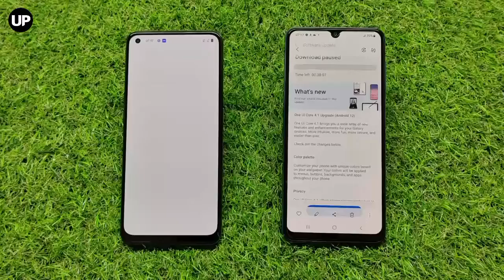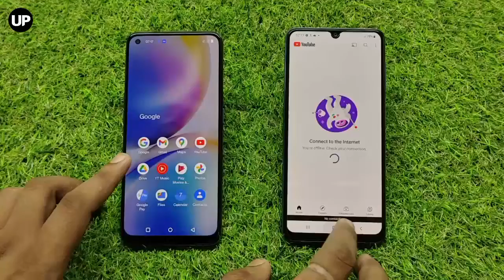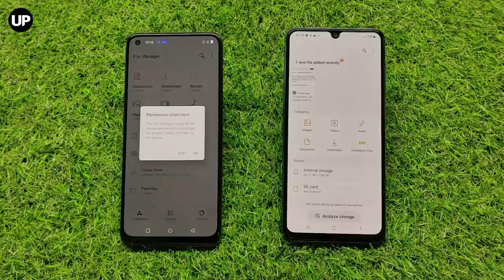OnePlus Nord CE 2 vs Samsung Galaxy F22 | Specifications | Full Comparison | Which The Best..?